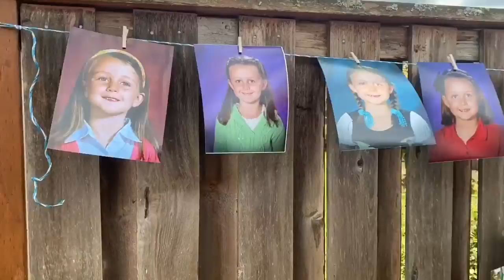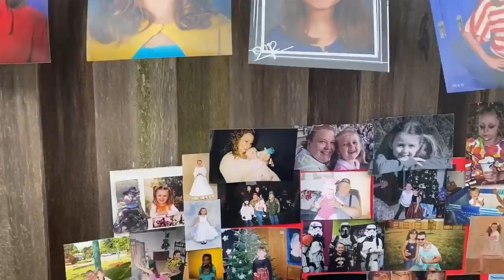Graduation Party Vlog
I had my graduation party. Watch as I celebrate with some of my family and friends. I hope you enjoy.

Maddie Marie